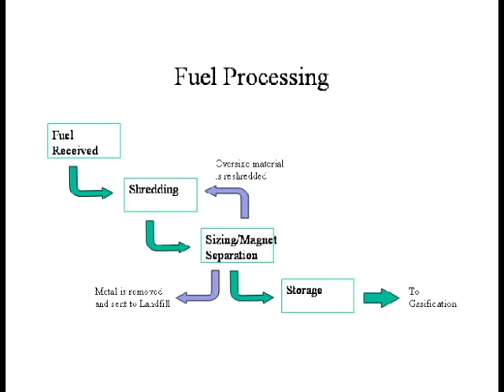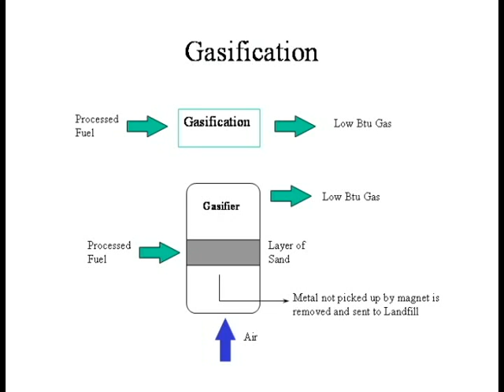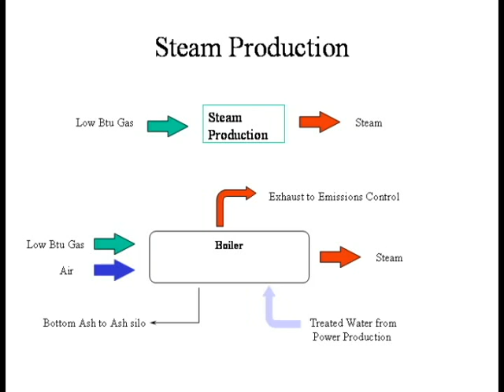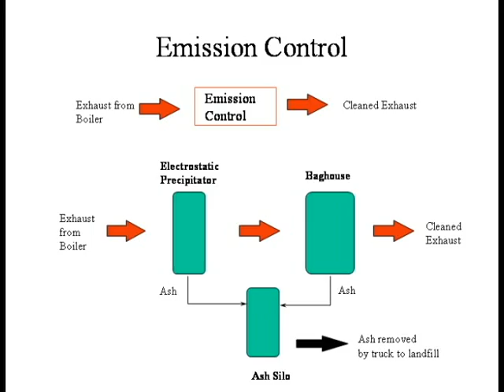Commercial Biomass Gasification Plant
BFC Gas & Electric, Cedar Rapids, Iowa